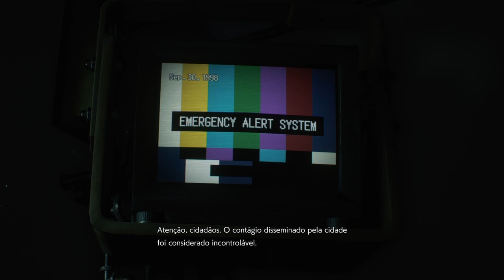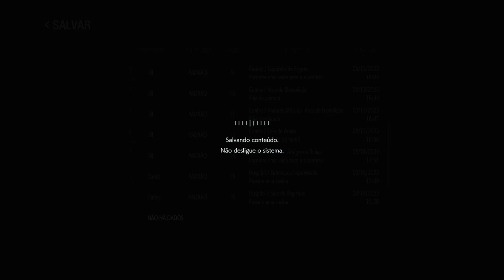RESIDENT EVIL 3 REMAKE - #5: COMBATE CONTRA NEMESIS E JILL A BEIRA DA MORTE ( legendas em pt - br )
Salve galera sejam bem vindos, Nemesis continua nos perseguindo e após um confronto épico contra ele , Jill é infectada com o vírus pelo Nemesis e fica a beira da morte e a única solução é tomar uma vacina pra sobreviver.

Resident Evil 3,[n 1] chamado no Japão de Biohazard RE:3 (バイオハザード RE:3 Baiohazādo Āru Ī Surī?), é um jogo eletrônico de survival horror desenvolvido e publicado pela Capcom. É uma recriação de Resident Evil 3: Nemesis, lançado em 1999, e o enredo segue Jill Valentine tentando escapar de um incidente biológico causado pelos experimentos da umbrella enquanto é caçada por uma arma biológica inteligente conhecido como Nemesis. Foi lançado em abril de 2020 para Microsoft Windows, PlayStation 4 e Xbox One, e em junho de 2022 para PlayStation 5 e Xbox Series X/S.[1] O jogo também possui um modo multijogador on-line, conhecido como Resident Evil: Resistance.

Resident Evil 3 foi geralmente bem recebido pela crítica especializada, com elogios direcionados ao seus gráficos, apresentação e jogabilidade, embora tenha sido criticado por sua curta duração, ritmo e ausência de elementos do jogo original. Até novembro de 2021, o jogo vendeu mais de 4,6 milhões de cópias em todo o mundo.

Jogabilidade
Resident Evil 3 é uma recriação de Resident Evil 3: Nemesis, um jogo eletrônico de survival horror lançado para o PlayStation em 1999. Enquanto o jogo original usa controles de tanque e ângulos de câmera fixa, essa recriação apresenta uma jogabilidade de tiro em terceira pessoa, semelhante ao Resident Evil 2, de 2019. Também inclui um modo multiplayer online, Resident Evil: Resistance, que coloca uma equipe de quatro jogadores contra um "mentor" que pode criar armadilhas, inimigos e outros perigos.[2]